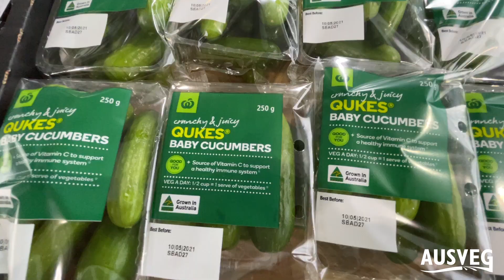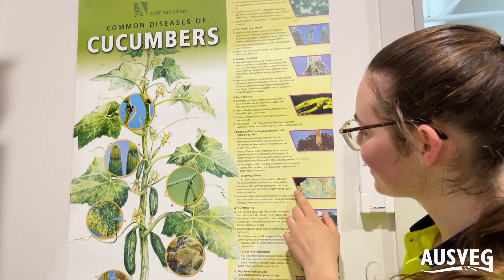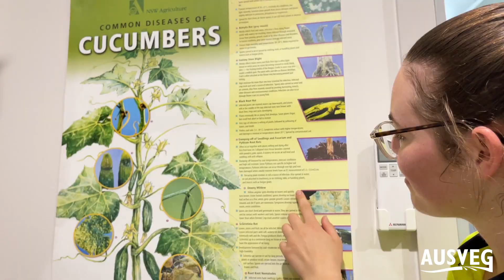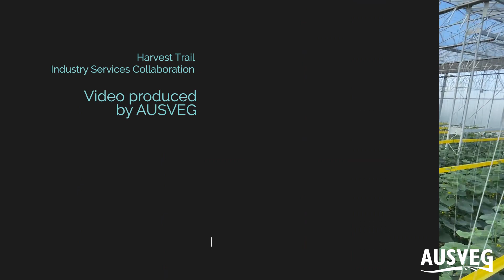Horticulture – grow your career: Protected Cropping Grower (Jennifer Hulme, Family Fresh Farms)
Jennifer Hulme ~ FAMILY FRESH FARMS, NSW

Protected Cropping Growers are currently in high demand, they oversee the production of horticultural crops in a protected environment such as a greenhouse or tunnel. The benefit of protected cropping is that it provides a controlled environment for growers to produce all year round. It also improves plant growth by providing the most ideal environment which helps prevents crop loss.

Jennifer’s work as a protected cropping grower at Family Fresh Farms in Peats Ridge, NSW, is fast paced and mostly hands on with some computer work. Along with supervising and organising teams, she helps to plan and coordinate all activities involved in crop production, from soil preparation to harvesting.

These videos show the daily tasks, responsibilities, and pathways of current employees on Australian farms